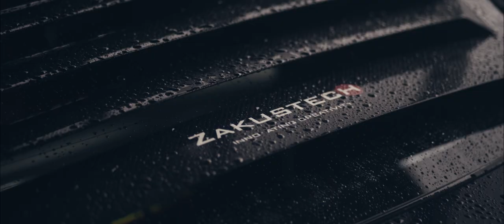Mike's Carbon 370Z l ZOCIETY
Each October, my good friend Mike gets a few weeks home from deployment to spend time with family and friends. While he was gone, he placed an order for a set of Carbon Fiber 3 Piece AG wheels, completing his build for having nearly every piece in carbon. We took to the city streets, and filmed his Z in the pouring rain. It was a true change of pace, and i worked hard with colorgrade and shot list to nail the vibe. I hope you guys enjoy. Till next October.